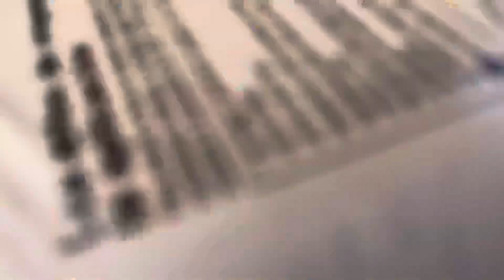Just another day roofing ALMOST DONE